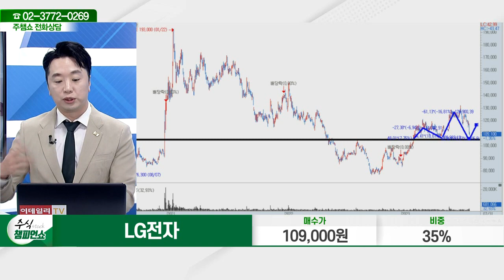LG전자(066570)_문현진 전문가_종목 상담 (20230731)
2) 유튜브: 이데일리TV 채널›생방송 채팅창